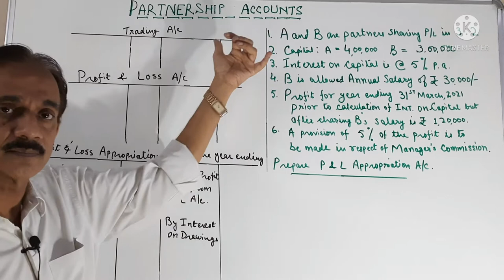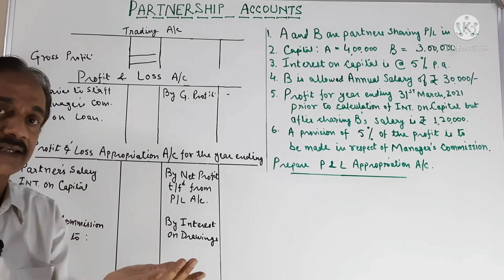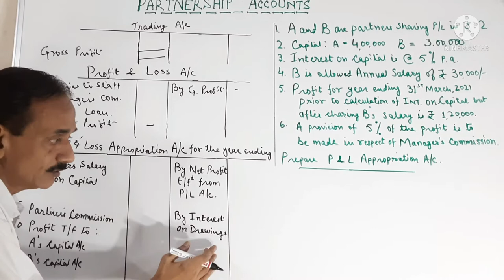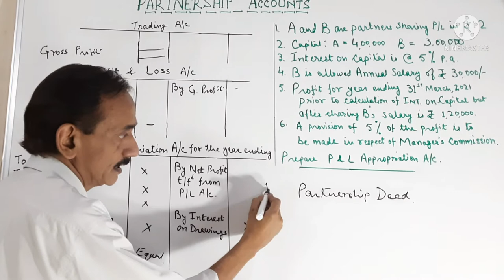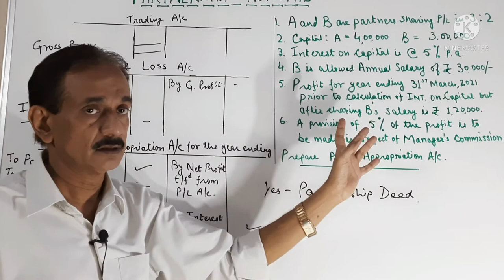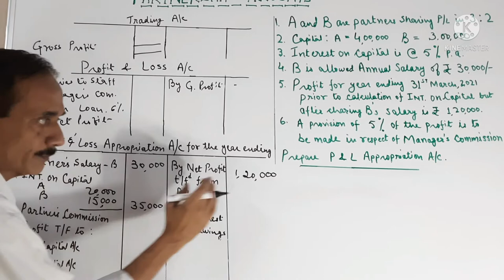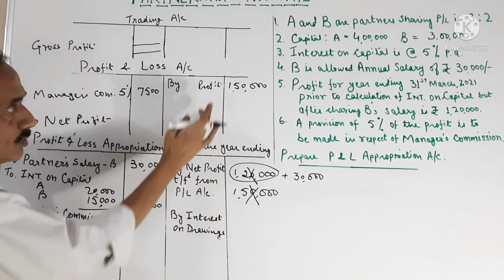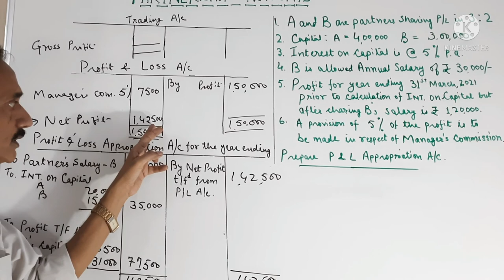#2. Partnership Accounts ~ Profit & Loss Appropriation Account~ explained with illustration~class 12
This video is extremely important to understand profit and Loss Appropriation Account. The whole concept about this Account has been explained with the help if an example .